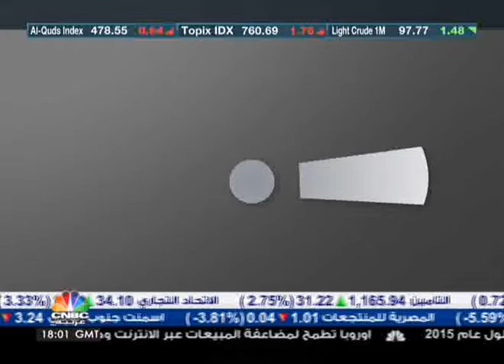بموضوعية / ياسر بن عثمان الرميان الجزء الاول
ضيف البرنامج في هذه الحلقة :ياسر بي عثمان الرميان الرئيس التنفيذي للسعودي الفرنسي كابيتال